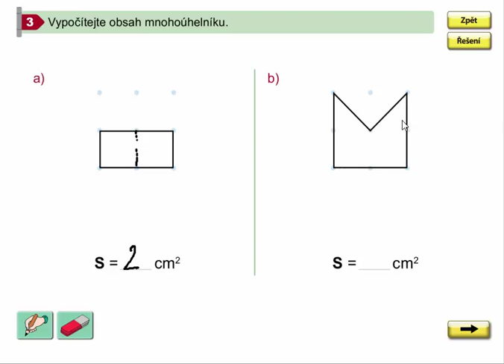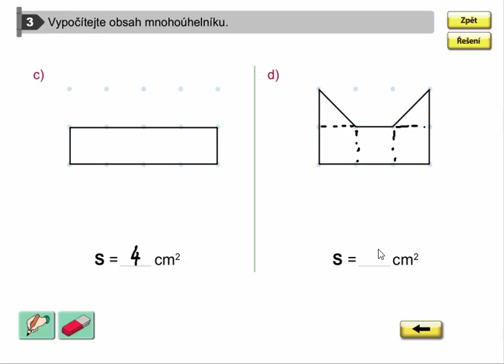Obsah mnohoúhelníku (pomocí tečkovaného papíru), Geometrie pro 4.ročník, str. 23, cv. 3